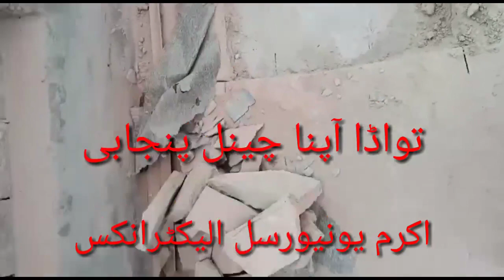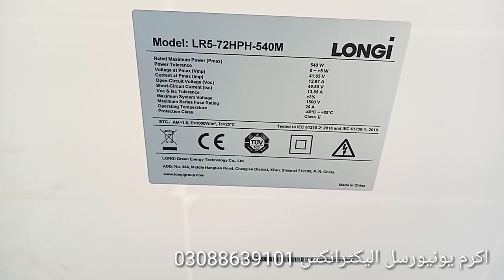10KW On grid Solar system | Grid tie solar system | Net metering system | Solar Max 10 KW in Urdu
10KW On grid Solar system | Grid tie solar system | Net metering system | Solar Max 10 KW in Urdu

10KW On grid Solar system|Grid tie solar system|Solar Max 10 KW inverter Longi 540 W Solar Panels
 Here you will find a variety of videos about Engineering and Technology

Including Tech reviews, unboxing, specially electric and electronic circuit's

advance and easy technologies around the world because professionally I am a

Teacher also.

Universal Electronics.
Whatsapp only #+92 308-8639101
Ups,TV, LED TV, Solar Inverter, Solar Panel, Stabilizer, Battery Charger, Solar

Controller,AC DC Fan, IC Circuit, Omega UPS Inverter, Fronus UPS Inverter,

Inverex Ups Inverter, Homage UPS Inverter, Tesla Ups Inverter, Delta Power

Ups Inverter, Orient Led TV, Haier Led TV, Samsung Led TV, LG Led TV,

Akram Universal Electronics Bao Pan Shop Chok, Near Al kareem electric store

Club Road Vehari
10 kw solar plant cost in pakistan
10 kw solar plant installation
10kw solar system
10kw inverter
10kw solar
10kw solar system load
10kw solar system off grid
10kw solar system on grid
10kw solar system price

hisel inverter
10 kw net metering
electrical engineering
10kw solar
grid tie solar system explained
grid tie inverter
floor heating system how it works
Akram universal Electronics
Solar max 10 kw
solar max 10 kw invereter
Urdu\Hindi